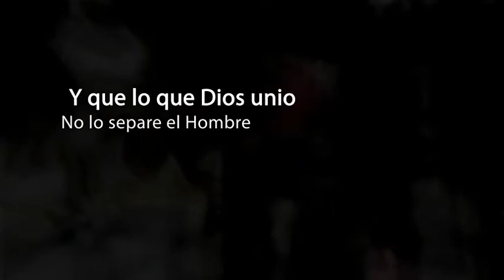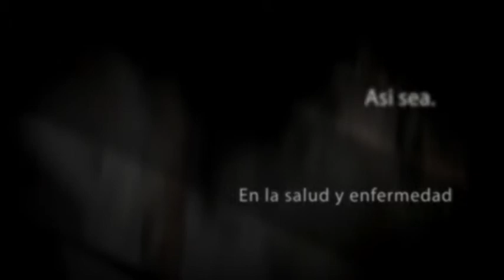Willian & Griselda. Fotos de Nuestra Boda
Photography & Video , DC,MD,VA.
Wedding, Quinceañeras, Bodas
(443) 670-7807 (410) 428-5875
Haciendo Su Evento Inolvidable.